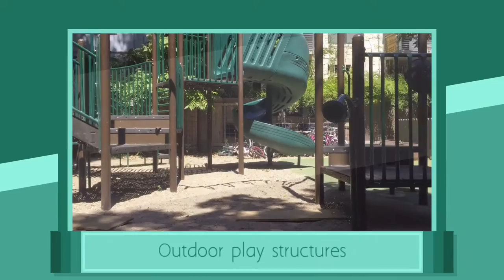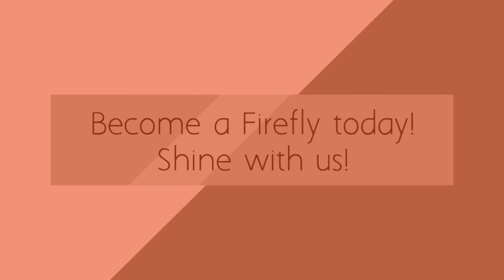This is Camp Firefly!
Camp Firefly is an Expressive Arts camp for children. Located in Austin, TX at Integrity Academy, Firefly camps nurture creative play and artistic expression. From painting to building faerie houses, your child will explore a variety of artistic mediums that will inspire their imagination!